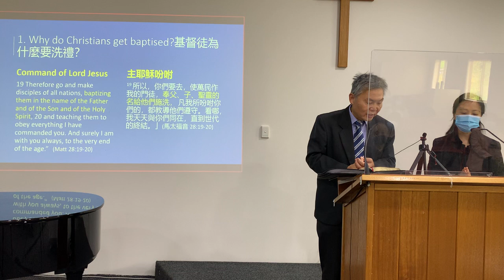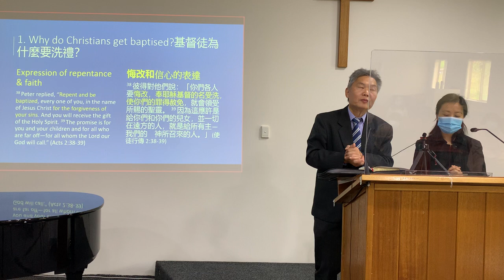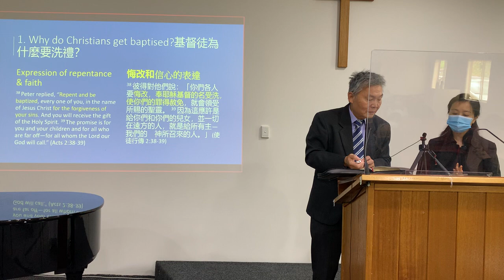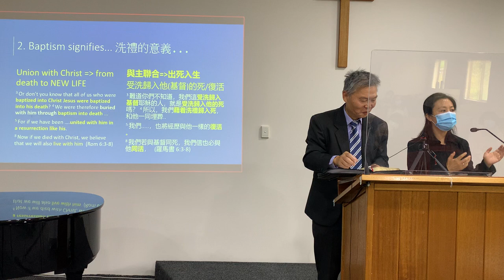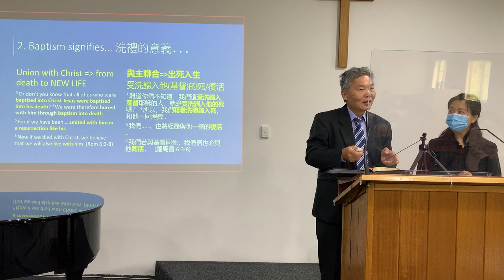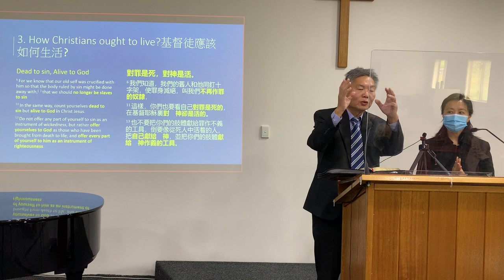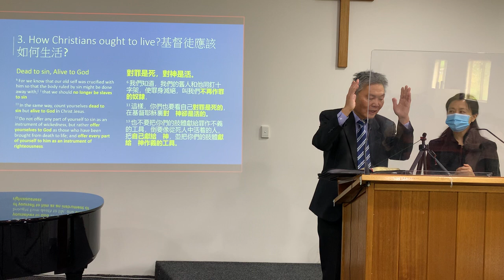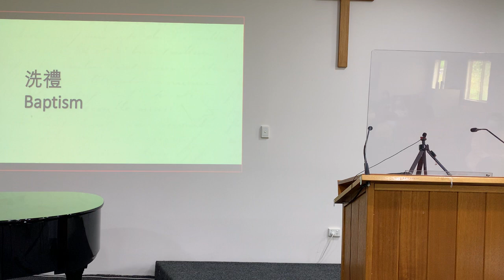2021.12.5 - 受洗歸入基督 ​Baptised into Christ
講員 Speaker：梁宏泰牧師 Rev Wang-Tai Leung​​
傳譯 Interpreter：張灝牧師 Rev Anna Zhang​

羅馬書 Romans 6:1-14